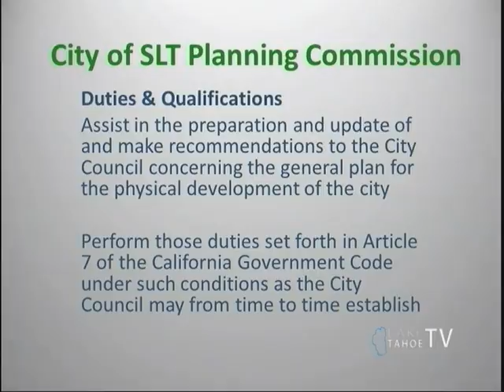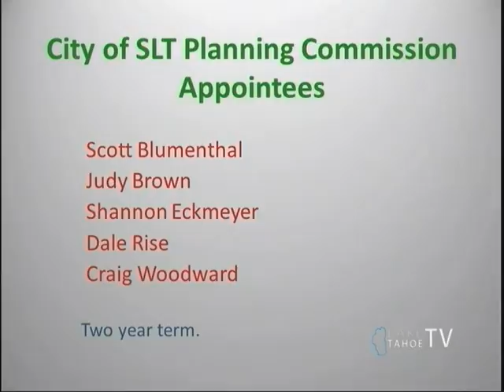HS interview weds